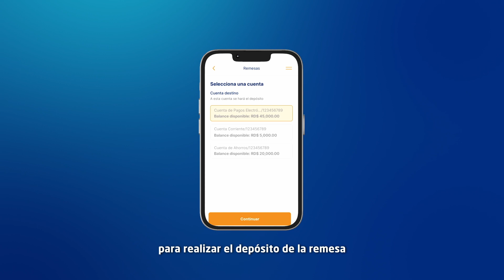Digital Fest - Remesas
Buenas noticias para los que envían y reciben remesas: ¡Puedes hacer todo desde tu celular! Vive un proceso seguro y cómodo, gracias a tu App Popular.

Hay muchas otras funcionalidades disponibles en tu celular, y con el Digital Fest puedes aprender a utilizarlas. Entra al playlist llamado “App Popular” en nuestro perfil y mira todos los tutoriales que tenemos para ti.